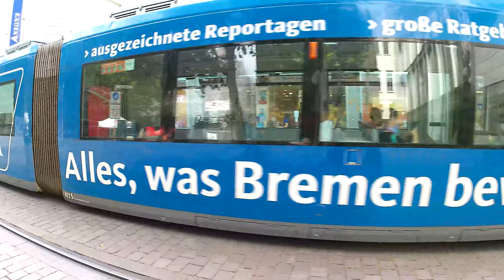Bremen - Am Brill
Bremen'in Am Brill caddesi.

Bremen, Almanya Federal Cumhuriyeti'nde bir liman ve sanayi şehridir. Kuzey Denizi'nden 77 km içeride Weser Irmağı kıyısındaki bu şehir, Bremen eyaleti'nin başkentidir.